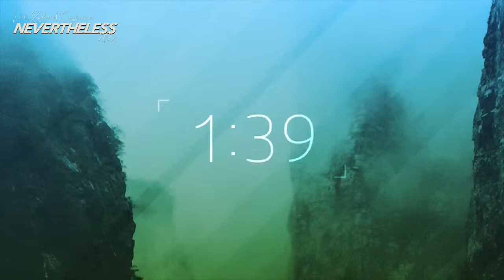NZ Bible Conference 2022 | THURS AM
Welcome to The Potters House Church Hamilton - We appreciate you taking the time to tune in to our annual Bible Conference 2022.

9.00am Pastor Richard Salanoa
9.45am Pastor Daniel Stephan
11.00am Pastor Daryl Elliott

Our church is a part of The Potter’s House Christian Fellowship. Our main focus as a fellowship is evangelism, discipleship and church planting.

To find out more OR if you would like to give

If you prayed a prayer of salvation during this message we would love to connect with you - Follow the Link to make contact

God Bless
Pastor Scott McGrath